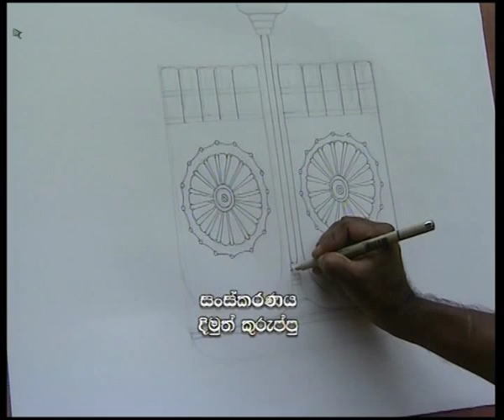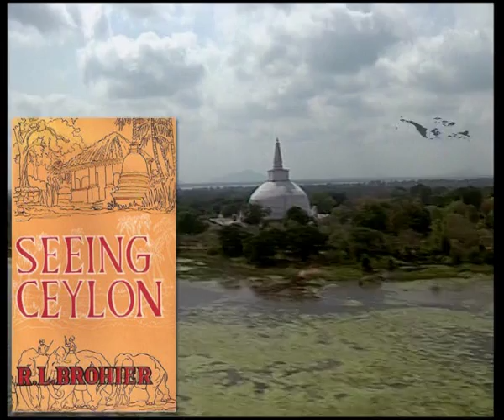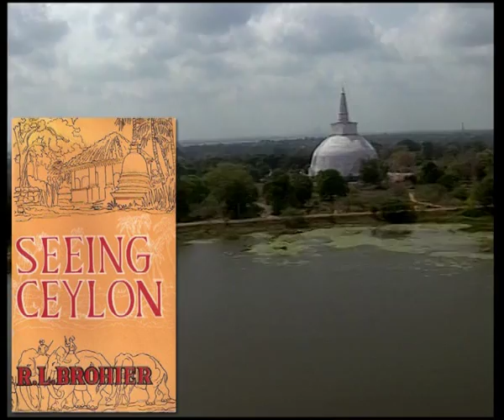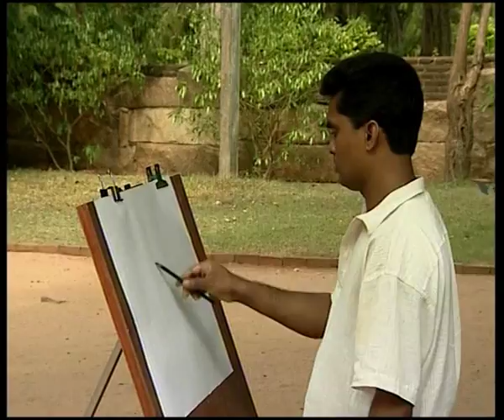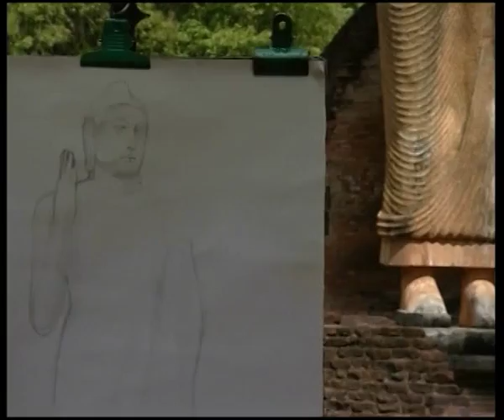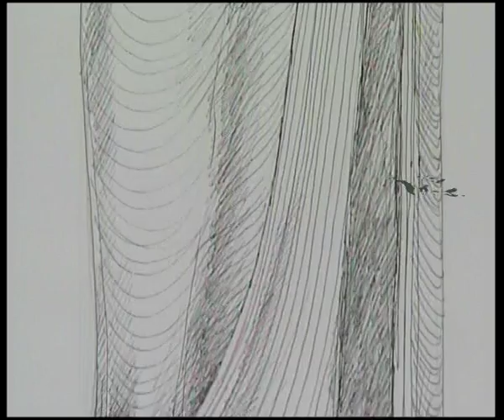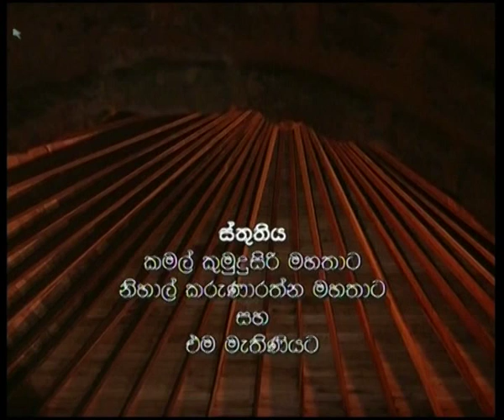Buddha Statues of Sri Lanka – the form of the formless – Part 01 of 02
I Waruna Lelwala produced this deep researched documentary for Sri Lanka Rupavahini Corporation (The National Television) in 2007. The inspiration was gained under Dr Malinga Amarasinghes research works and of course Prof. Chandra Wickramagamage has done many researches in this particular subject. The Sri Lankan Buddha statue undoubtedly an adaptation of Indian arts but it has its own feature. We travelled all over the country to capture this fantastic creation and as a format I used Dharshana Jude’s drawings to tell the story other than just showing statues. I sincerely thank to my crew especially Ranjan Gurusingh who was the cameraman and Dimuth Kuruppu for their great contribution to the production.